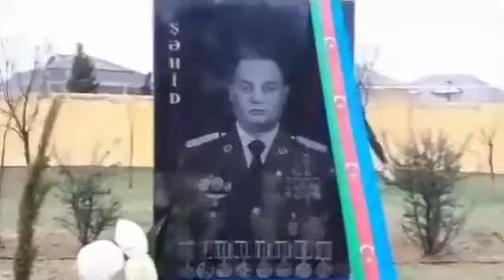Şirvanda şəhid Rəşad Hüseynov Rəhim oğlunun mövludun 1 ci ilində məzarı ziyarət olundu.10 mart.